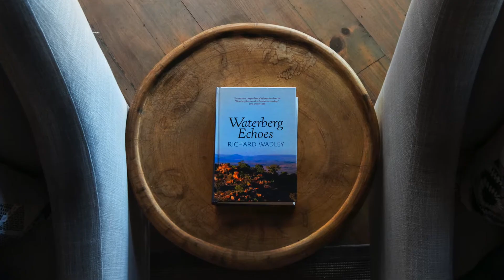Staycation Spot #1 Tintswalo at Lapalala